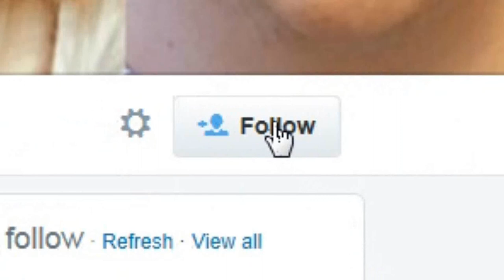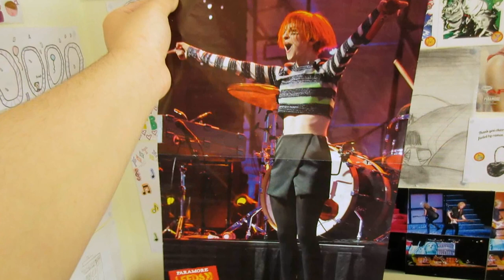Is Daily Vlogging A Good Thing? | FootofaFerret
In which I spill out some thoughts on the logistics of and ramifications that come with broadcasting one's life to thousands of people.

Send me things, if you want :)
Ryder Burgin

Ok, I love you.  Baiz :3